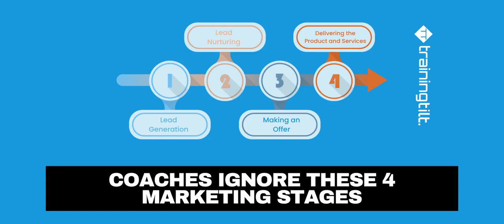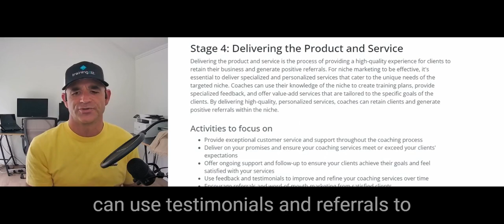Coaches Ignore These 4 Marketing Stages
In order to attract and retain clients, coaches need to have a strong marketing strategy in place, however much of the marketing I see from coaches is unstructured and inconsistent.

So, I thought I’d put together a simple framework that includes 4 key marketing stages that endurance sport coaches should focus on to attract and retain clients.

Coaches should be engaging in different activities and creating different assets to optimize for each stage, I include some example activities in the blog.

Unfortunately, many endurance sport coaches inadvertently skip the first two stages of marketing and jump straight to making an offer. Trying to sell something to people who don’t know, like or trust them yet.